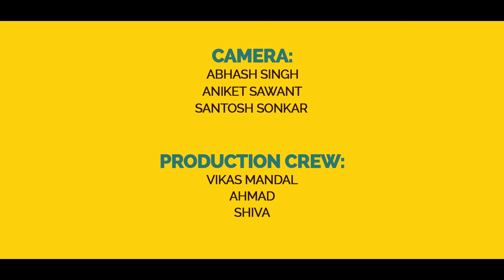Sunny Pawar Interview with Sneha Menon Desai | Face Time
In the midst of intense promotions for his film Lion also starring Dev Patel & Nicole Kidman, eight year-old Sunny Pawar talks to Sneha Menon Desai on how life changed for him post the tremendous Oscar buzz that the film has been generating. In this chat, the child actor also lets us in on why he wishes he could have played the role of Krrish in the super-hero franchise & who his favourite Bollywood actors are.